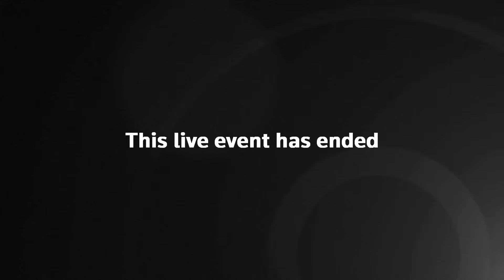Stoltenberg holds news conference after foreign ministers meet in Brussels – watch live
NATO Secretary-General Jens Stoltenberg holds a news conference after foreign ministers meet for a first day of a two-day meeting in Brussels.